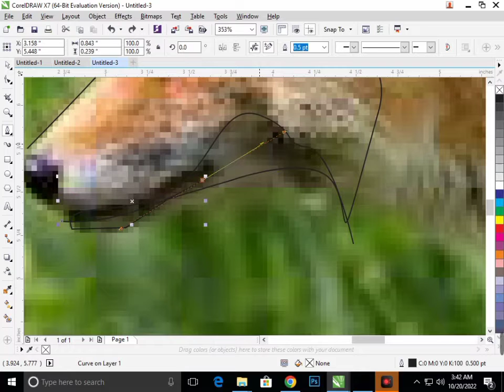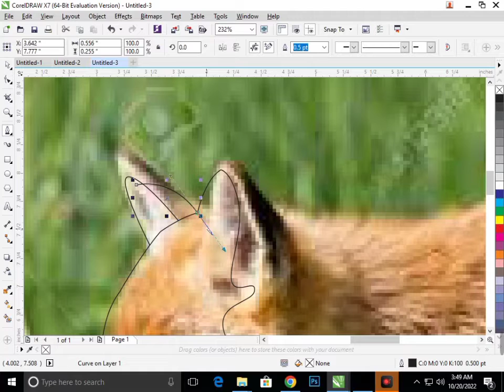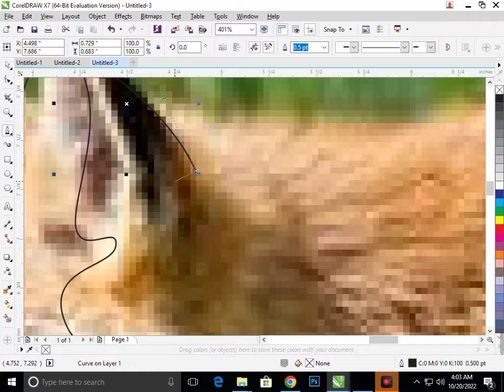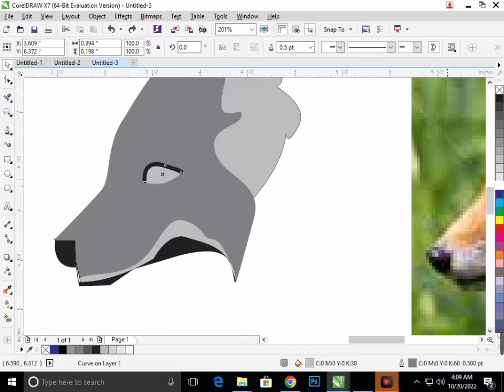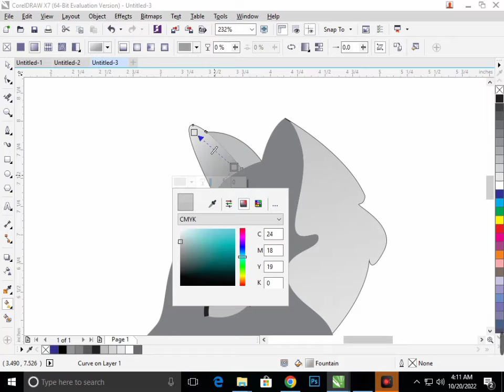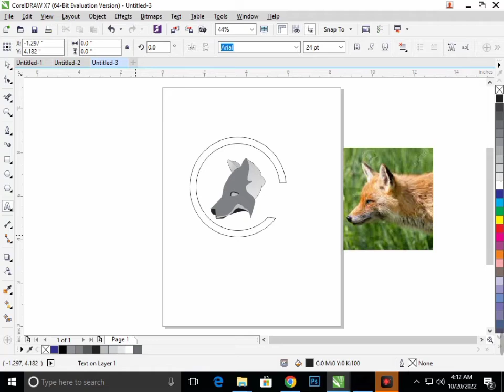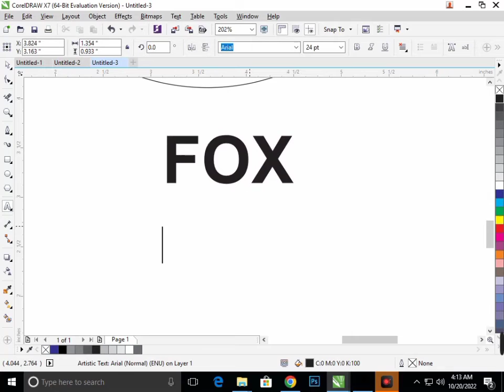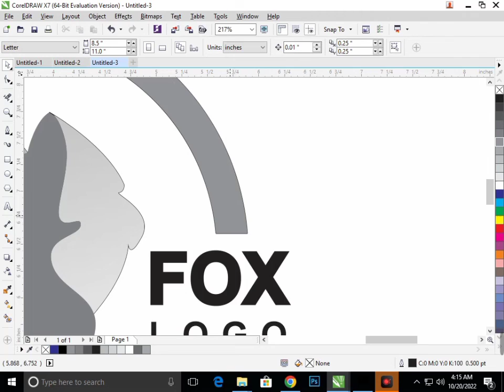Corel Draw Design. Logo Design Tracing I Graphic Designing